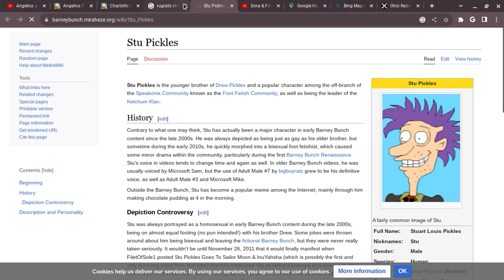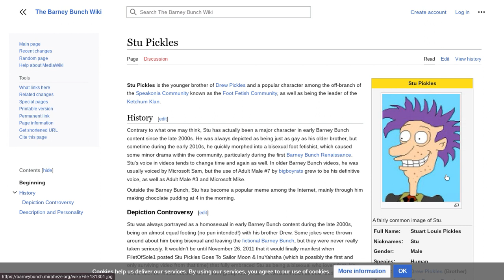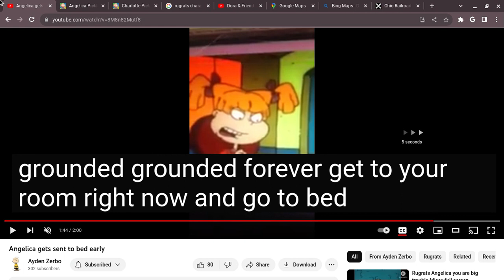Angelica Gets Sent To Bed Early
This is my First Grounded Video Out Of Angelica. Enjoy!!!
Angelica Refuses to Have A Cheesecake/Wants KFC And Gets Grounded, Enjoy!